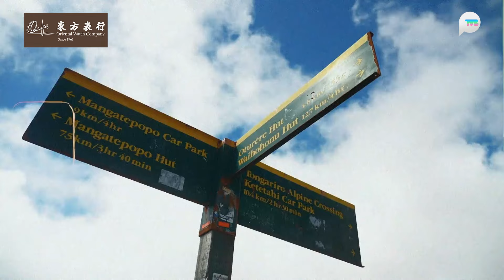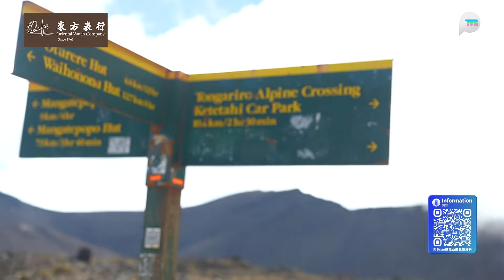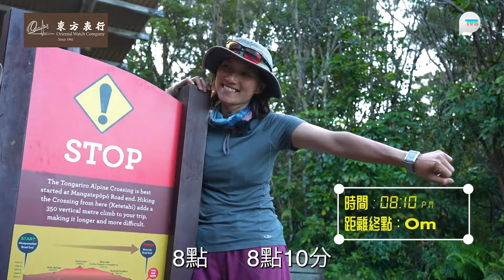港女野人行山行足11個半鐘！紐西蘭Tiffany Blue火山湖、赤紅火山口超美 胡美貽Nicole感觸落淚｜4人超好體力跑下山｜港女野人奇異記第七集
tvbplus 港女野人奇異記 第七集精華｜港女野人行足11個半鐘！Tiffany Blue火山湖、赤紅火山口超美　胡美貽Nicole感觸落淚｜4人超好體力跑下山

《港女野人奇異記》來到第七集，何泳芍(Honey)、胡美貽(Nicole)、廖慧儀(Jessica)和陳若思(Amber)繼續「末日火山」Mt Ngauruhoe之行，向海拔高逾1800米的最高點進發！ 四人走過碎沙路、僅容一人的崎嶇窄道，終於成功登頂！赤紅火山口、雪白層雲、夢幻般粉藍的火山湖，迎接眾人回歸大自然！

 大霧來襲，下山的路竟越走越輕鬆？陳若思Amber領頭奔跑下山，難為緊跟在後負重的攝製隊……由不毛之地走到茂密森林，港女野人們驚嘆火山爆發帶來蓬勃生機！徒步逾11小時成功登頂，四人有何感受？

港女野人奇異記｜9月2日起 星期一至五晚 8:30｜TVB Plus